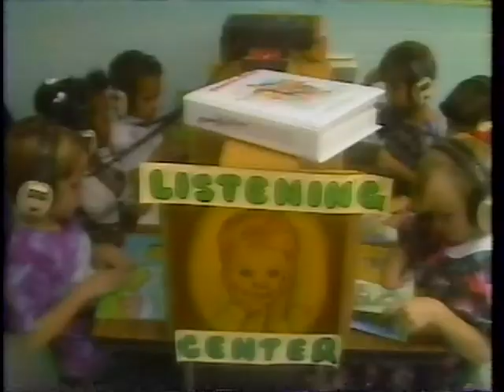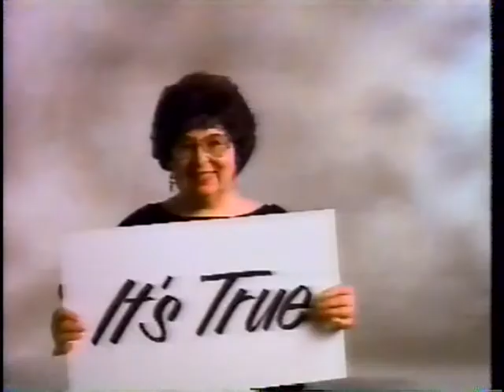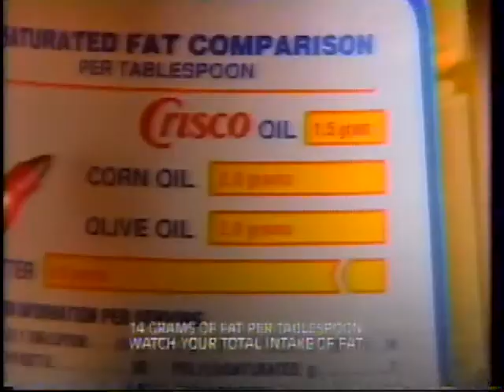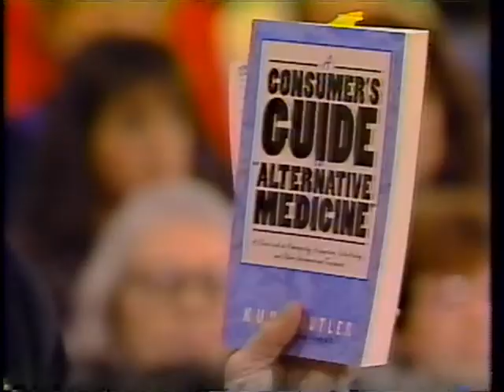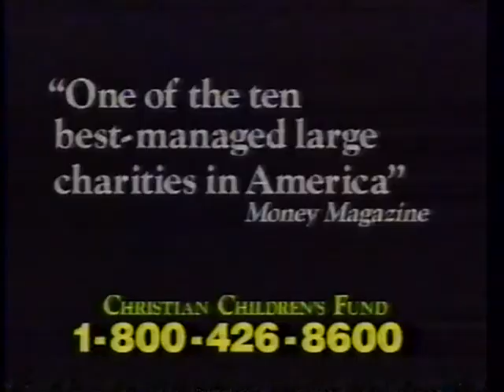Donahue - (September 1,1993)